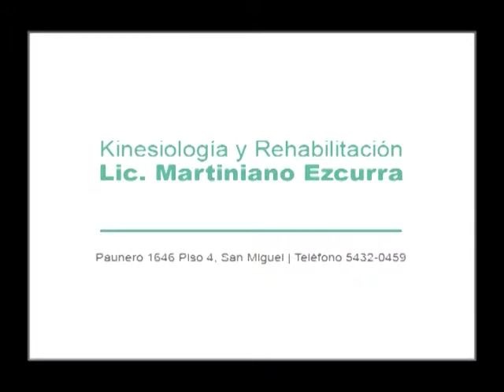Sindicato de Trabajadores Talleristas a Domicilio